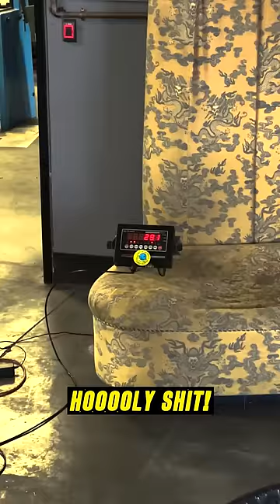What made Hoonigan's Lake Flacid?